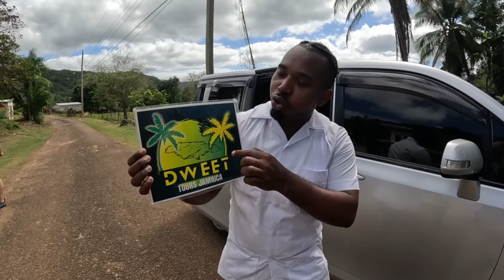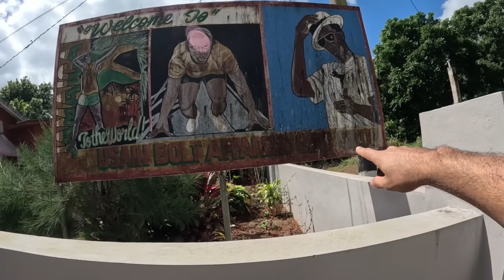This Is How USAIN BOLT Mother Treated Me 🇯🇲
On this video I went to Usain Bolt village and there I had the chance to meet his mother...